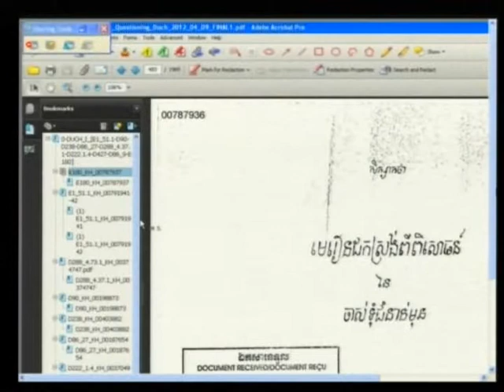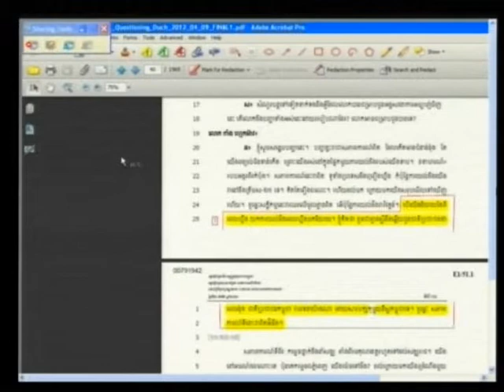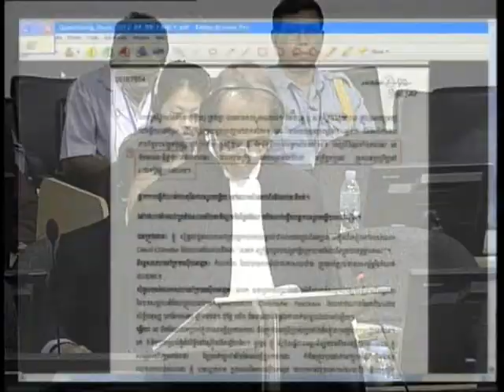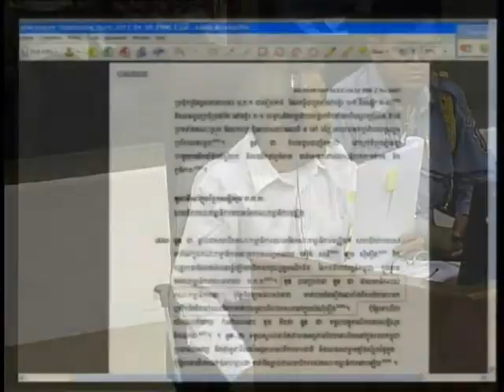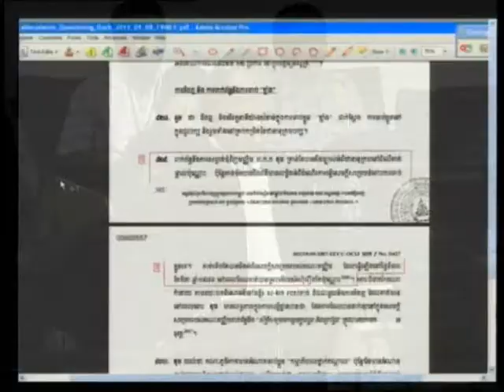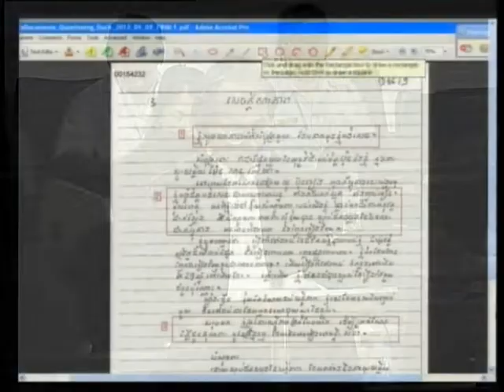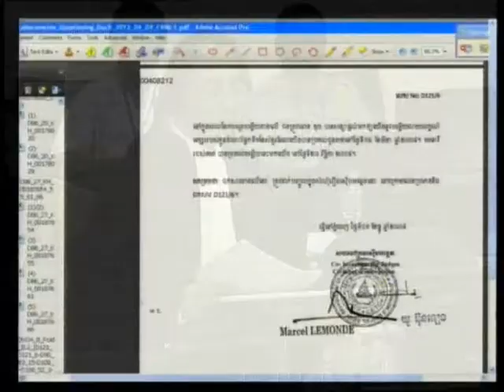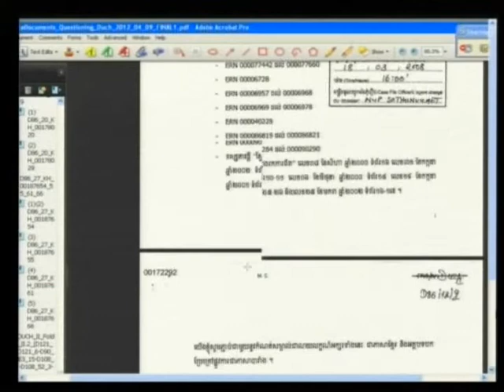Kaing Guek Eav 2012 04 09 S2 FL KH